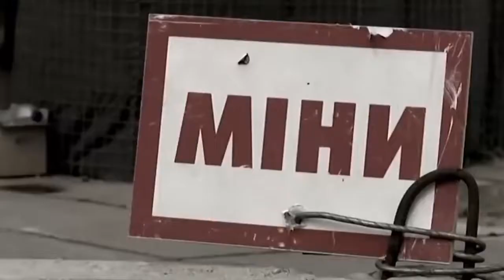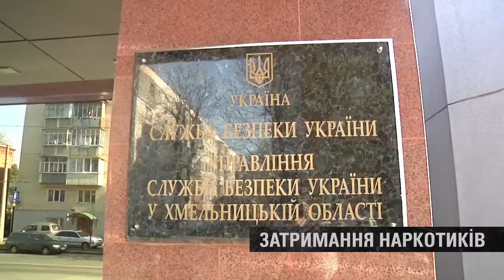ТВ7+. Передача “На варті”. Випуск 122